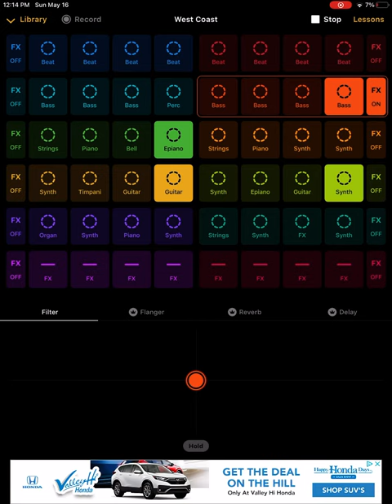A Glitchy World/The Job